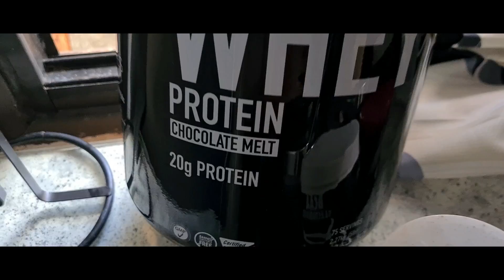FIXING BACK WORKOUT PROBLEMS SA HOME GYM | SOLID WORKOUT FOR DETAILS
Check out NOTORIOUS GYM EQUIPMENTS!

--ONLINE COACHING---